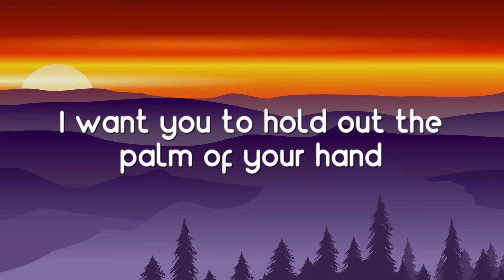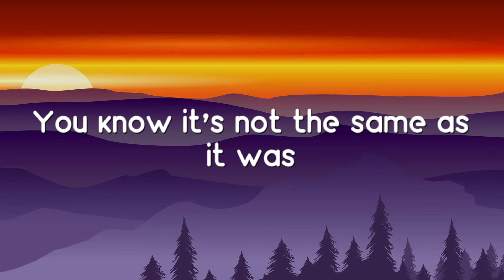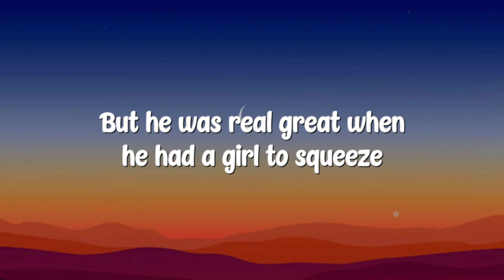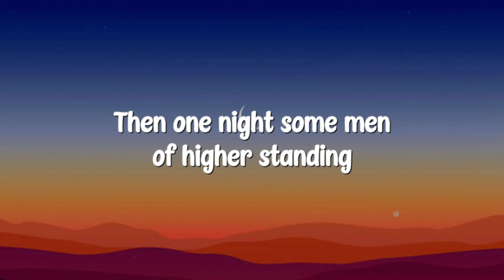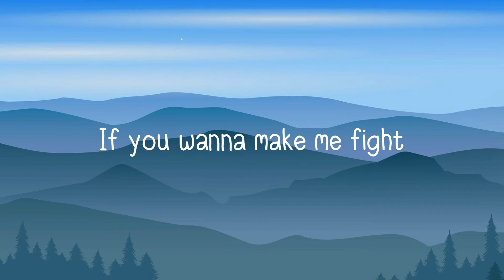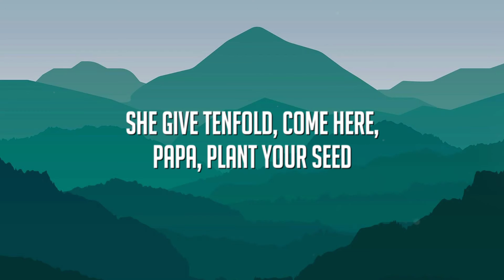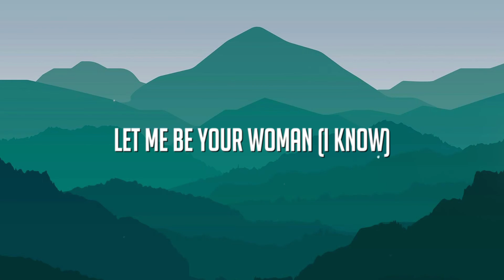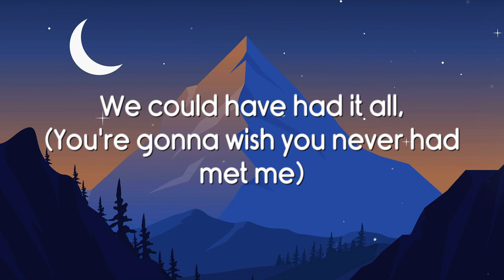As It Was - Harry Styles (Lyrics) 💘